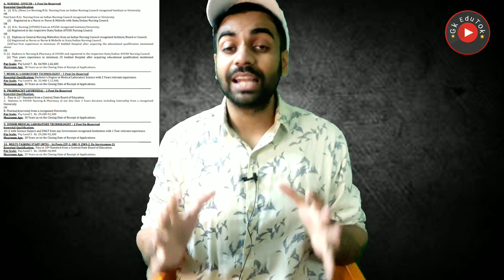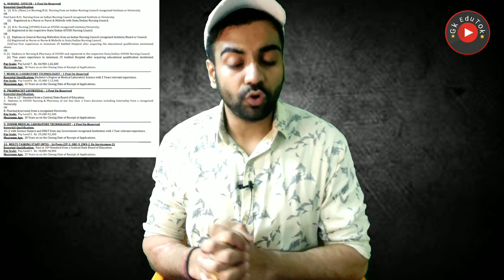NIA 10th Pass / Vacancy Out / Male Female / सबके लिए अवसर / Apply Fast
2,45,000 Vacancies

10th Pass Sarkari Naukri 2022,सरकारी नौकरी may 2022
Jobs may 2022,
Employment News,
Employment News may,
Rojgar samachar,
upcoming jobs,
may job,
2022 jobs,
रोजगार समाचार,
Sarkari Result,
August 2nd week rojgar,
December,
अप्रेल samachar,
12th pass jobs 2022,
10th pass jobs 2022,
1 लाख से ज्यादा Vacancies,
DLS News,
10वीं/12वी पास की अाई केंद्रीय सरकार में भर्ती।

10th/12th pass-190000 Post

Sarkari naukri

10th pass jobs

12th pass jobs

Salary 65000

Latest jobs

IncometaxJob

10th Pass Job

Sarkari Naukri